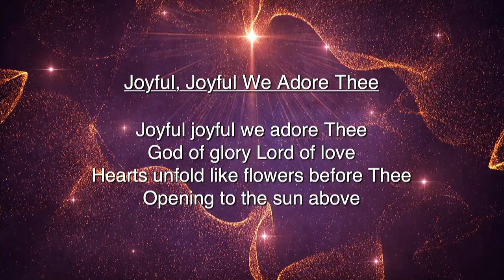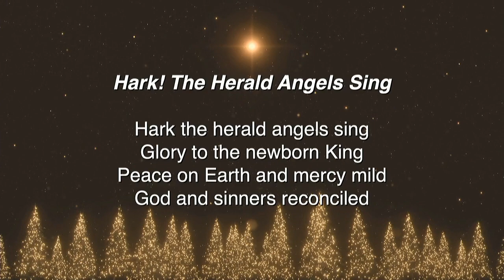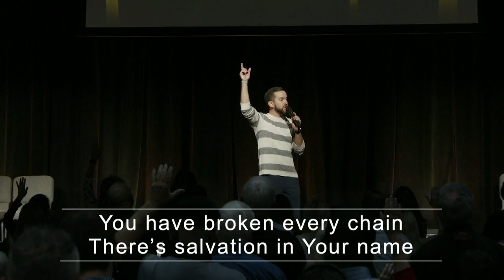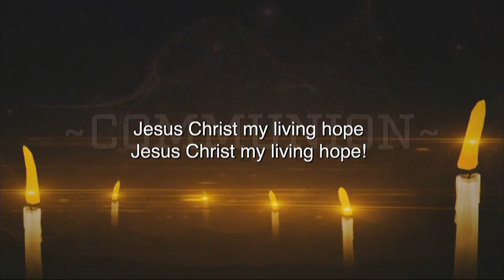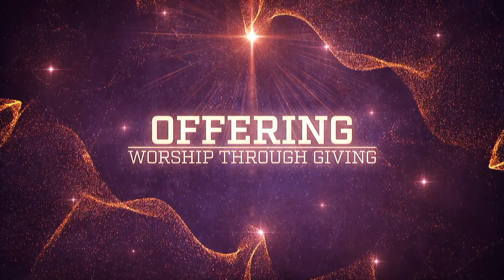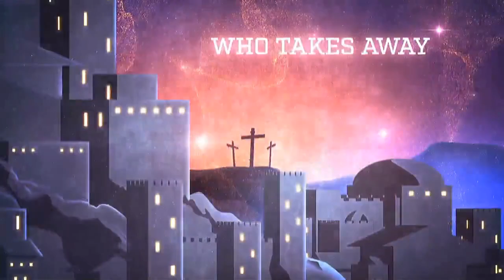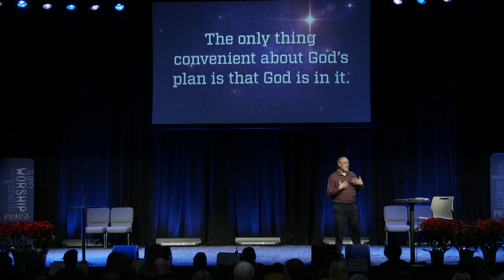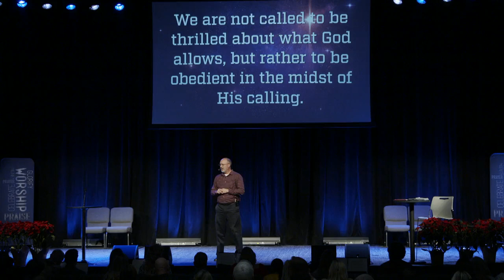Gateway Church of Christ Sunday Morning Worship Service 12-12-2021